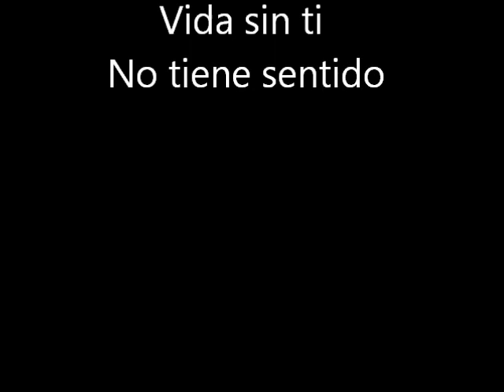Feliz Aniversario para Emilenes y Jose Jesus Adrian Romero mi vida sin ti